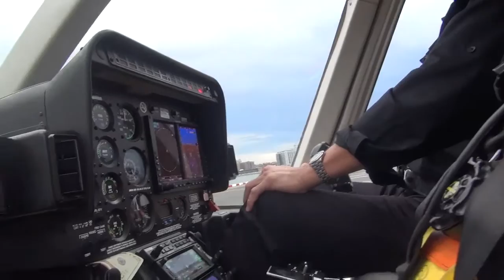12 24 15 1 FULLER ZIP